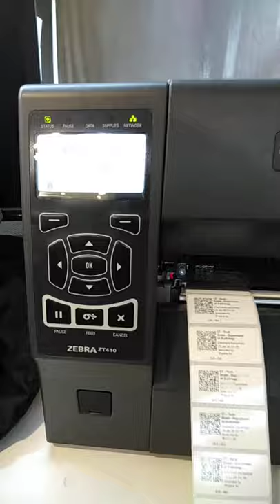Zebra ZT410 QR Code Printer